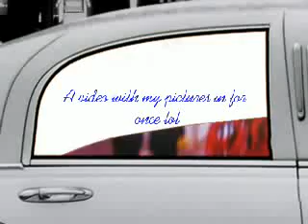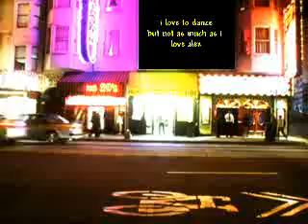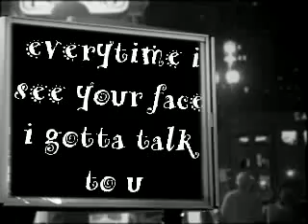What's It Gonna Be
pictures to whats it gunna be